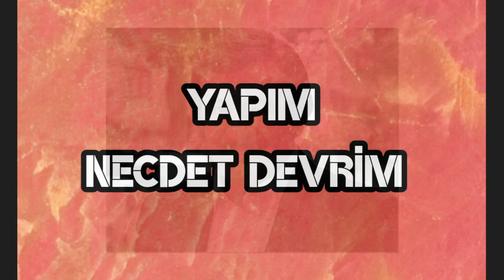SELAMİ ŞAHİN&GÖZLERİN BİR SİLAH,BAKIŞIN BİR KURŞUN